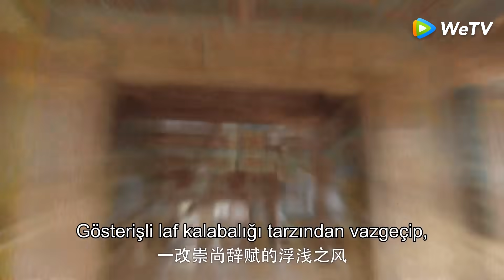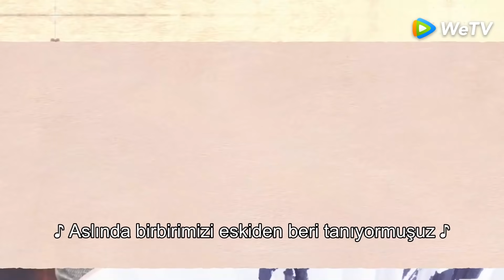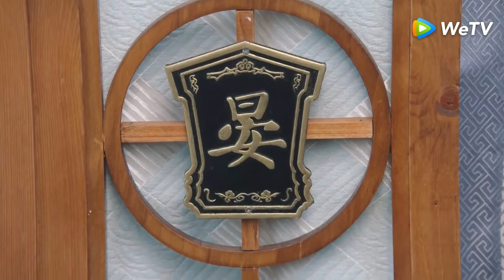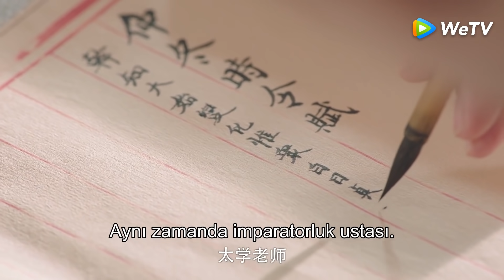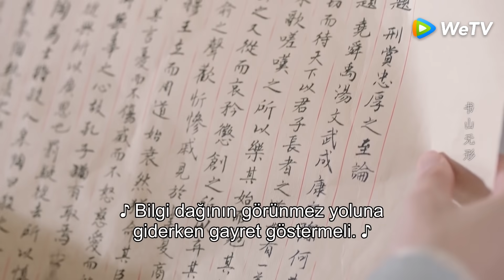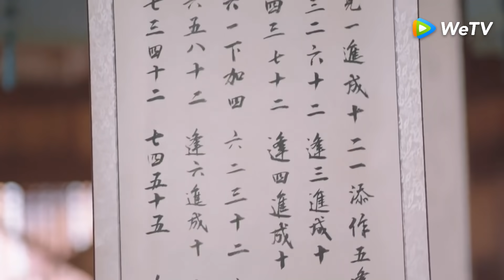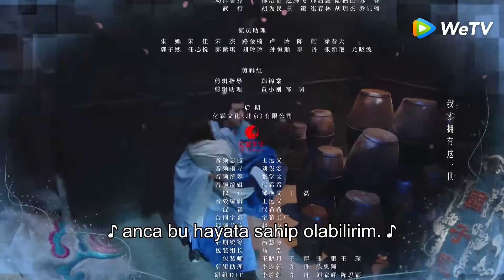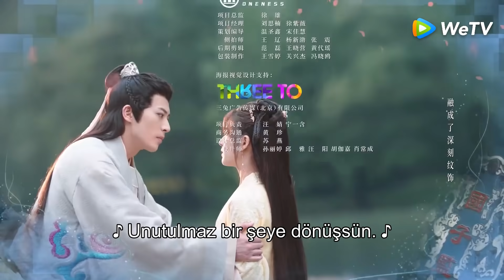İmparatorluk Akademisine Bir Kız Öğrenci Geldi 01 | A Female Student Arrives at the Imperial College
İmparatorluk Akademisine Bir Kız Öğrenci Geldi | A Female Student Arrives at the Imperial College | 国子监来了个女弟子

Büyük Komutan'ın tek kızı olan Sang Qi, vefat eden ağabeyinin son arzusunu yerine getirmek için İmparatorluk Akademisi'ne girer. Akademideki tek kız öğrenci olan Sang Qi'nin, girdiği bir bahis sayesinde akademideki Baş Usta Yan Yun Zhi ile yolları keşisir. Deli dolu bir genç kız olan Sang Qi akademiyi birbirine katar.

Oyuncular:
Zhao Lusi- Sang Qi
Xu Kai Cheng - Yan Yun Zhi
Ren Hao - Zhuo Wen Yuan
Zhang Yue - Song Jia Yin
Ao Rui Peng - Yan Yan
An Yong Chang - Su Jie Yu

Dizi toplam 30 bölümden oluşuyor.